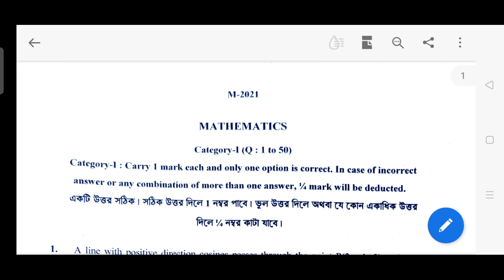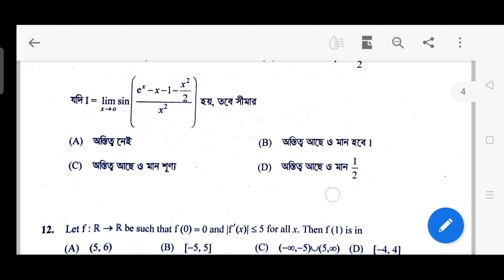Wbjee 2021 Maths Question ll Pdf available ll Answer key ? check comments, it's upgrading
mathematics WBjee 2021 Question

marks vs rank vs college WBJEE
কত marks পেলে কত rank হতে পারে এবং সেই rank এ কোন কলেজ পেতে পারো তোমরা

wbjee syllabus all information

5 years chapter wise MATHS strategy

my_new_YouTube_channel link
আমার নতুন ইউটিউব চ্যানেল

basically  in my above new channel discuss about
All entrance exam after HS and Madhyamik

Wbjee
jee main
jee advance
NDA
BSc nursing
ANM nursing
GNM nursing
Paramedical courses
NEET
Agriculture
etc
and

and Update news..

বিশেষ করে আমার ছাত্র-ছাত্রীদের এবং বন্ধু-বান্ধবদের যারা আমায় সর্বদা সাপোর্ট করেছ।।।

বেল আইকনটি প্রেস করে রেখো পরবর্তী ভিডিও পাওয়ার জন্য।।

আমি যে সমস্ত বিষয়ের উপর MATHEMATICS এর ভিডিও বানিয়ে থাকি তার লিস্ট নিচে দিয়ে দিলাম। একবার দেখে আসতে পারো আশাকরি অংকটা অনেক বেশি সহজ হয়ে যাবে।

1. CLASS-XII  maths   উচ্চ মাধ্যমিক গণিত

2. Class -XI  maths   একাদশ শ্রেণির গণিত

3. Class -X  মাধ্যমিক অর্থাৎ দশম শ্রেণীর গণিত

4. JEE , MAIN,  ADVANCE,  NDA, WBJEE maths MCQ

5. Competitive exam MATHS

6. Exam notification

7. JELET important mathematics MCQ

ধন্যবাদ।।